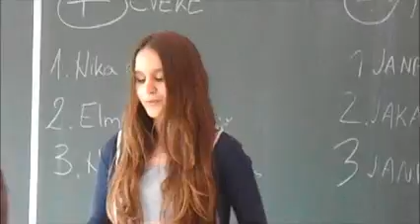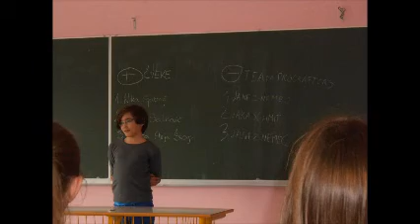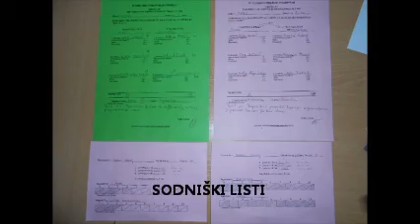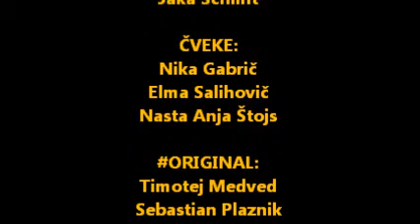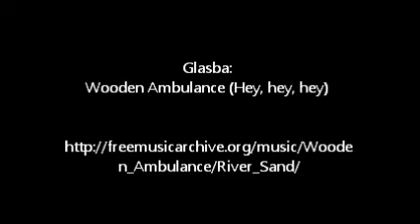ANGLEŠKI ŠOLSKI DEBATNI TURNIR V OŠ Tončke Čeč Trbovlje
V petek, 13. marca 2015, smo na šoli prvič organizirali šolski debatni turnir, ki je potekal v angleškem jeziku.
Prijavljene so bile tri ekipe debaterjev: Čveke, Original in ProCrafters v sestavi učencev od 6. do 9. razreda.

Debatirali so o ekološki tematiki, ki so jo predhodno dobro raziskali:

" All new private automobiles should be powered by electricity.“

V dveh debatnih krogih se je najbolje odrezala ekipa Original: Timotej Medved, Sebastian Plaznik in Zala Stošicki.
Med posameznimi govorci je najvišje število točk dosegla Zala Stošicki iz 8.a in tako postala najboljša debatna govorka v angleškem jeziku na naši šoli.

Zahvaljujemo se neodvisnemu sodniku Mateju Uduču in Pizzeriji Dimnik za delno donacijo glavne nagrade zmagovalni ekipi.